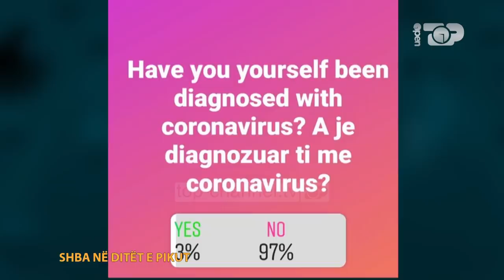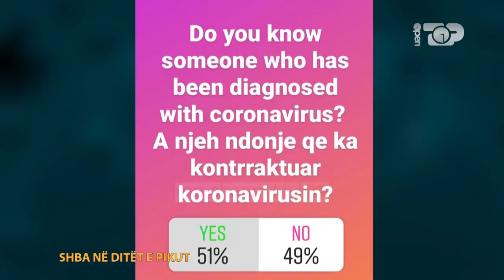Shqiptarët e infektuar me koronavirus në SHBA, dr. Mario Ademaj sjell sondazhin